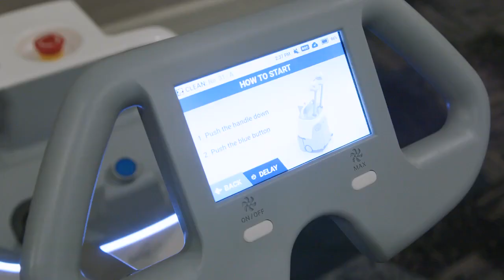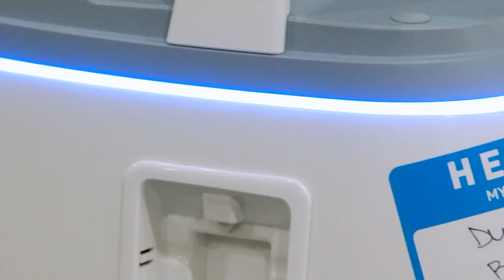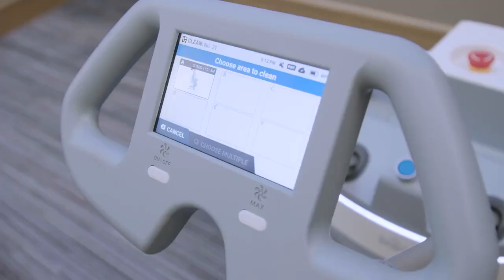Whiz at Marriott Denver Tech Center